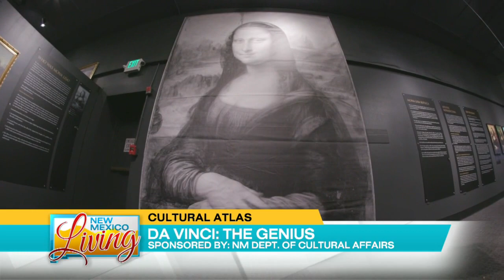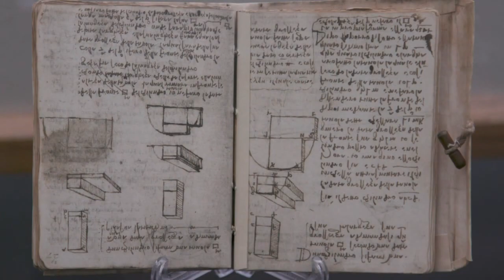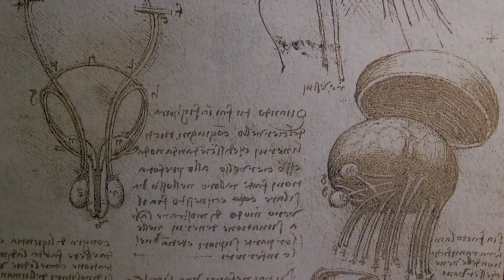Da Vinci's Influence on Engineering